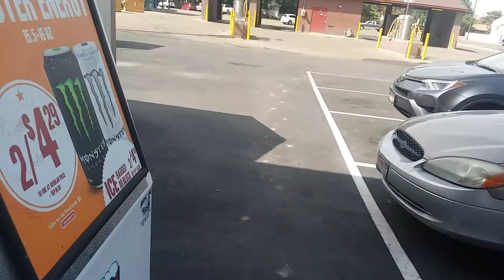Car show in payette Idaho(2)